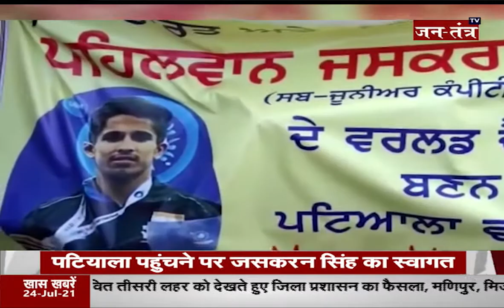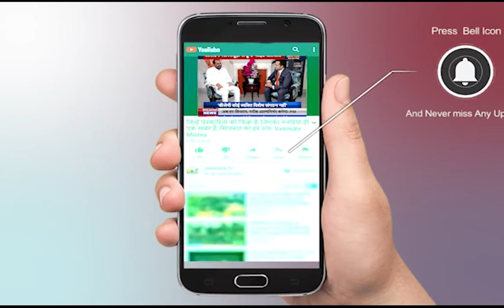हरियाणा पंजाब की तमाम बड़ी खबरें | Kisan Andolan News | Live News | Ground Report | Punjab | Part 2